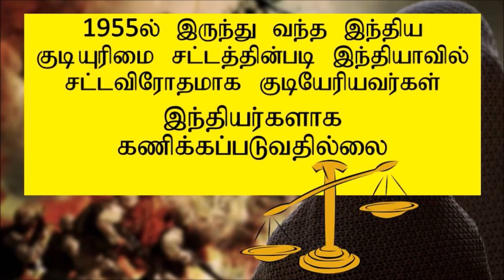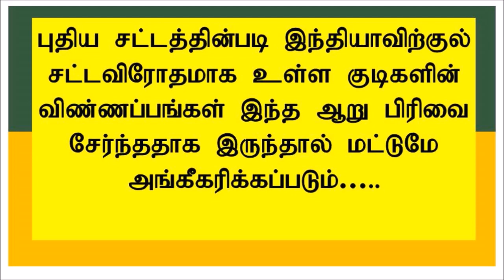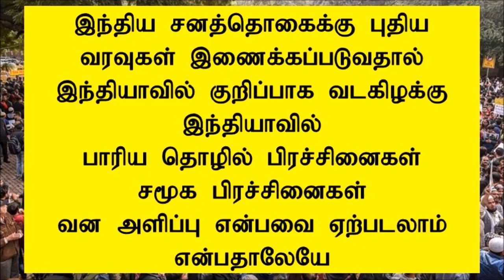இந்திய குடியுரிமை திருத்த மசோதா - Indain Citizenship Amendment Bill 2019 - CAB - Why It's Opposed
Indian Citizenship Amendment bill 2019 has created a lot of arguments and protests across India. The bill excludes Muslims and grants okay to the refuges of other six religions, namely Christians, Hindus, Sikhs, Buddhist, Farsi and Jain, who are religiously persecuted from neighboring Pakistan, Bangladesh and Afghanistan. The law recognizes the Immigrants before 31st of Dec 2014. for further details watch the Tamil vibes' video.

குடியுரிமை திருத்த மசோதா watch infaura tamil for more updates.